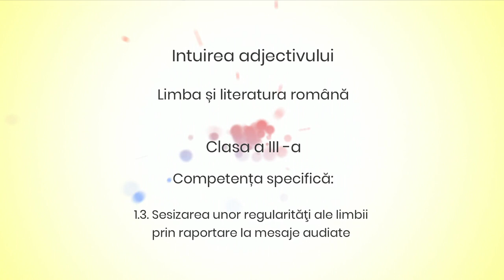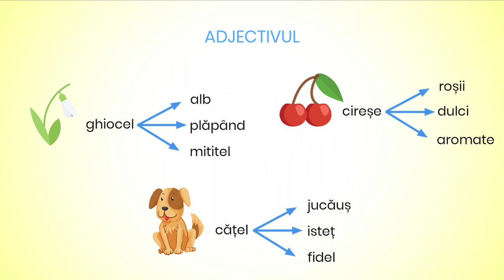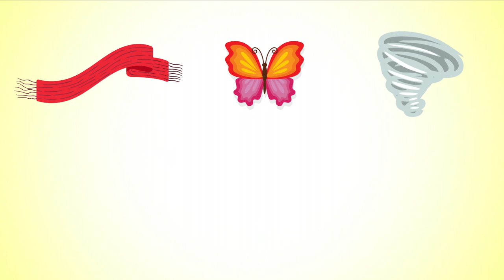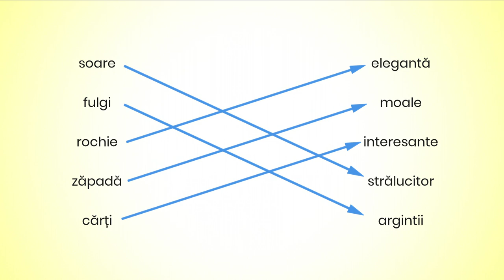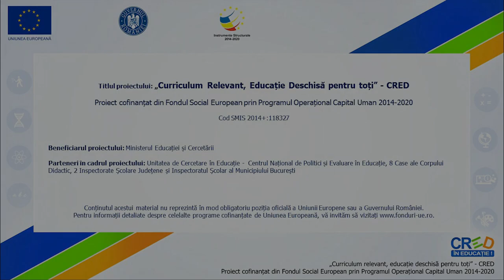Intuirea adjectivului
Resursa educațională este un material video ce poate fi utilizat pentru intuirea adjectivului la clasa a III-a prin intermediul unor exerciții de familiarizare cu adjectivul și cu ceea ce exprimă acesta ca parte de vorbire, pornind de la intuirea regularităților din mesajele vehiculate și identificarea acestora în context, apelând la analogii și exemple concrete.